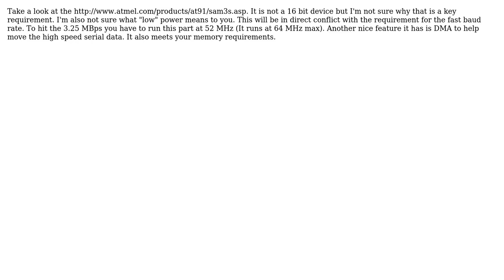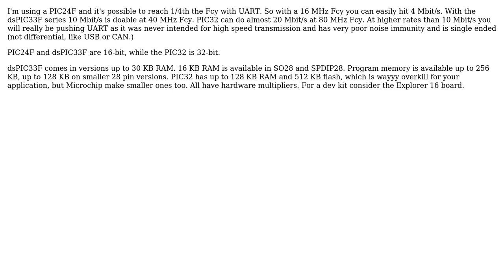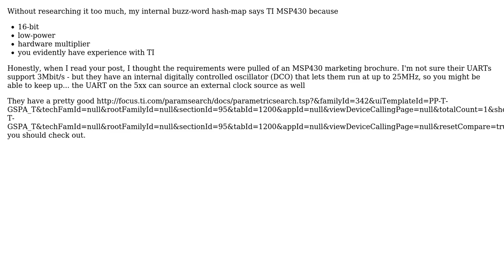Electronics: MCU choice, 3Mbps UART, (6 Solutions!!)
Electronics: MCU choice, 3Mbps UART,

With thanks & praise to God, and with thanks to the many people who have made this project possible! | Content (except music & images) licensed under CC BY-SA | Music | Images & others | With thanks to user vicatcu user Thomas O user stef user semaj user mikeselectricstuff user Leon Heller user Kevin Vermeer and the Stack Exchange Network Trademarks are property of their respective owners. You are responsible for your own actions.